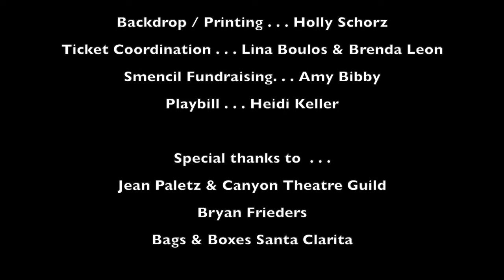Alice in Wonderland Jr 2020 LCA Drama Club